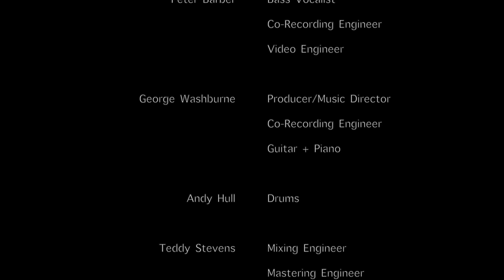Carl Anderson - Separate Ways (Opera Singer Cover)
It's been a while, and it may be a while until the next one, but we're happy to present our cover of "Separate Ways" by Carl Anderson, opera-singer-style. Truth be told, this is one of the most heart-wrenching ballads of all time -- if you find yourself shedding a tear (or two, or three), you're in good company. Joined by George Washburne, Andy Hull, and Teddy Stevens, this cover may just be our favorite one thus far. Written and originally performed by a friend of ours, Carl Anderson, we hope you enjoy!

If you'd like to support me, please consider joining my Patreon family for as little as $1/month, or one of the higher tiers where you get free merchandise, early access to releases, behind-the-scenes footage, and more!

Huge thank-you to all my Patrons!

Ante Mahoney
Carla Tacy
Gayle Madeira
John House
Mary Williams
Sam Mahanes

Thank you for stopping by to check out our cover of "Separate Ways" by Carl Anderson!